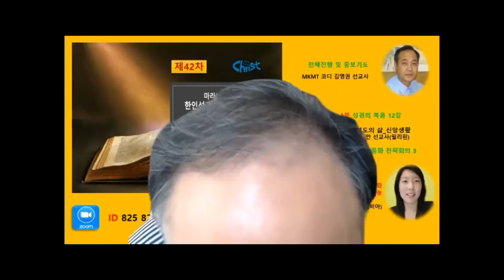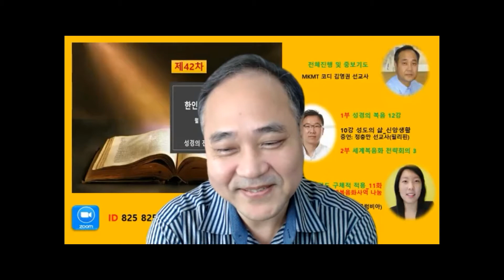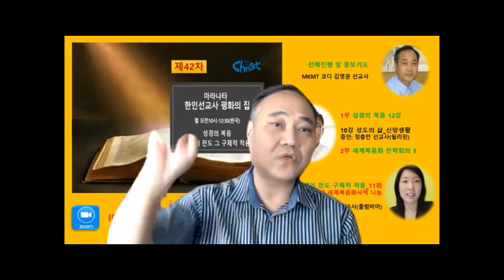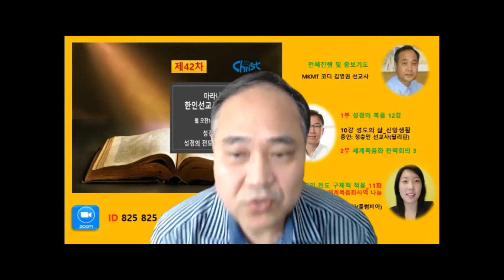MKMT 성경의 전도 그 구체적 적용ㅣ우리세대 세계복음화 전략회의 3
211129 MKMT 성경의 전도 그 구체적 적용ㅣ우리세대 세계복음화 전략회의 3